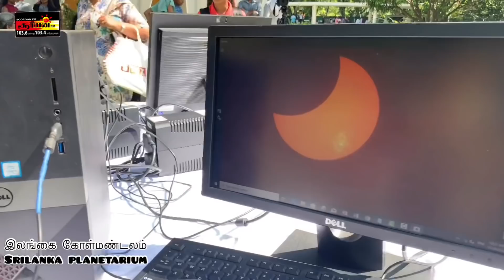சூரிய கிரகணம் December26 நேரடி காட்சிகள்| யாழ்ப்பாணம் கோள் மண்டலத்தில் காண மக்கள் ஆர்வம்!!Must watch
சூரிய கிரகணம் December 26 நேரடி காட்சிகள்|யாழ்பாணம் ,கோள் மண்டலத்தில் காண மக்கள் ஆர்வம்!!Must watch

யாழ்ப்பாண காட்சிகள்
நன்றி
அருட்குமரன் & பிரதீபன்

சூரிய கிரகணம் ஒவ்வொரு ஆண்டும் இரண்டு அல்லது மூன்று முறை ஏற்படக் சாதாரண கூடிய நிகழ்வாகும்.
சந்திரன் பூமியையும்,. பூமி சூரியனை சுற்றுகின்றது. அப்படி சுற்றும் போது சூரியன்- பூமி இடையே ஒரே நேர்கோட்டில் சந்திரன் வரும் போது சூரிய கிரகணம் (Solar Eclipse) என்ற நிகழ்வு ஏற்படுகின்றது.

A solar eclipse occurs when a portion of the Earth is engulfed in a shadow cast by the Moon which fully or partially blocks sunlight. This occurs when the Sun, Moon and Earth are aligned. Such alignment coincides with a new moon (syzygy) indicating the Moon is closest to the ecliptic plane.

சூரிய கிரகணம் 2019 டிசம்பர் - சூரிய கிரகணம் 2019 December - சூரிய கிரகணம் 2019 நேரம் - சூரிய கிரகணம் 2019 எப்போது - சூரிய கிரகணம் 2019 time - சூரிய கிரகணம் எப்போது - சூரிய கிரகணம் 2019 தமிழ் - சூரிய கிரகணம் கர்ப்பிணிகள்

சூரிய கிரகணம் என்று வருகிறது ? - Surya Grahan 2019 December Dates and Time

இந்த ஆண்டின் கடைசி சூரிய கிரகணம், வரும் டிசம்பர் 26, 2019, வியாழக்கிழமை ஏற்படுகிறது

சூரிய கிரகணம் ஆரம்பம் - 8.09 AM
அதாவது சந்திரனின் நிழல் சூரியனை மறைக்க ஆரம்பிக்கும் நேரம்.

சூரிய கிரகணம் அதிகபட்சம் - 9.34 AM
அதாவது சந்திரனின் நிழல் சூரியனை அதிகபட்ச அளவில் மறைகும் நேரம்.

சூரிய கிரகணம் முடிவு - 11.19 AM
அதாவது சந்திரனின் நிழல் சூரியனை விட்டு முழுவதுமாக விலகும் நேரம்.